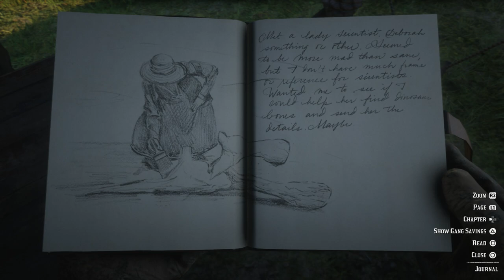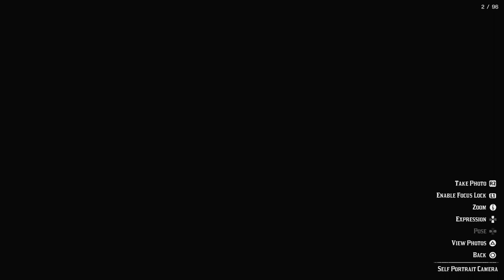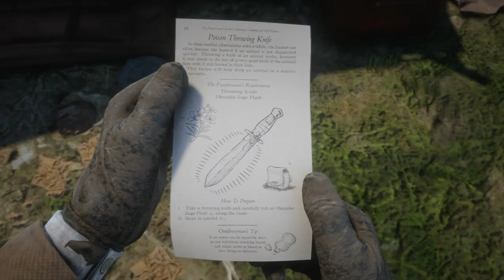First Bison Hunt | Red Dead Redemption II (PS4 Pro) - 35